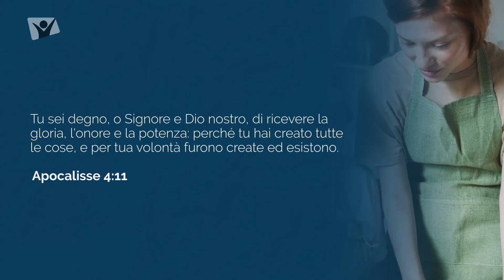Sabato 26 Dicembre 2020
Apocalisse 4:11 - «Tu sei degno, o Signore e Dio nostro, di ricevere la gloria, l&#39;onore e la potenza: perché tu hai creato tutte le cose, e per tua volontà furono create ed esistono»
Meditazione giornaliera serie Apri la porta del tuo cuore. In studio Cosmin Dinca - hopemedia.it